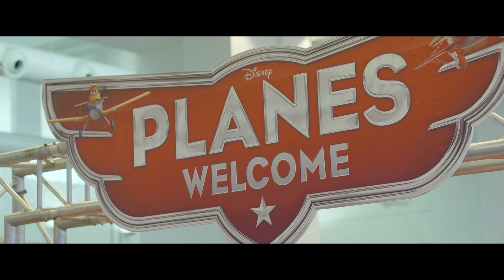Planes 2 | Belgian Première @ Brussels Airport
Bekijk hier het sfeerverslag van de Belgische première van Planes 2 die op 20 juli plaats vond in Brussels Airport. Planes 2 is nu in de bioscoop!

Voici la vidéo de la première belge de Planes 2 qui a eu lieu à Brussels Airport le 20 juillet 2014.

Het wereldberoemde racevliegtuig Dusty Crophopper (stem van Dane Cook) keert na weer een schitterend wedstrijdseizoen terug naar het stadje Propwash Junction. Dusty, ooit een sproeivliegtuig, geniet van het succes dat zijn nieuwe carrière hem brengt. Een slecht aflopende trainingsvlucht verandert echter alles: een blessure maakt een einde aan zijn racecarrière. Dusty wordt gedwongen om een andere weg in te slaan en besluit een opleiding te volgen tot eenmotorig blusvliegtuig (Single Engine Air Tanker, SEAT) bij het luchtbrandweerkorps van de vliegbasis van Piston Peak. De training vraagt heldhaftige, vaak levensbedreigende inspanningen. Bewonderenswaardig, want het lijkt wel onmogelijk om alles onder de knie te krijgen, vooral voor een racend sproeivliegtuig met een pijnlijke blessure.